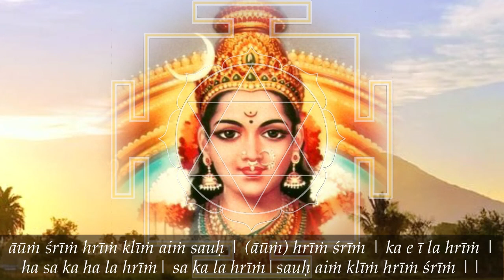Secrets of Happiness and Bliss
The secret of happiness and bliss is simple. We live with our thoughts. When our thoughts are garbage we feel like garbage; when our thoughts are noble we feel happy. Along with various forms of meditation, Buddha taught the practice of metta: wishing others well. Actually this is part of karma-yoga. It is a form of giving or charity.